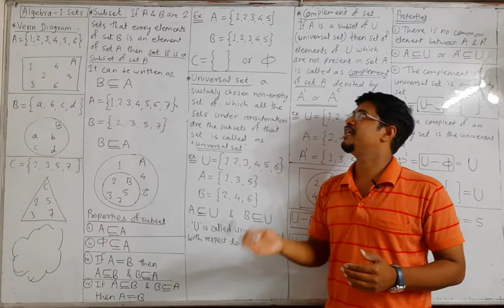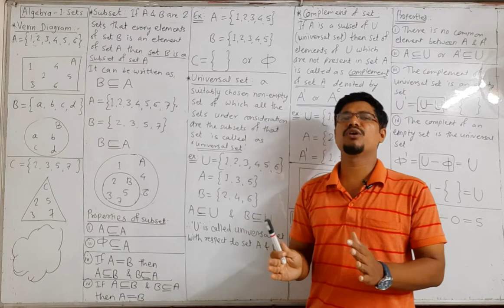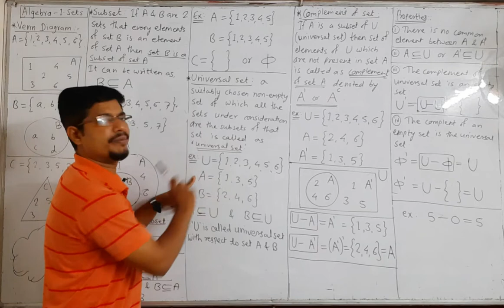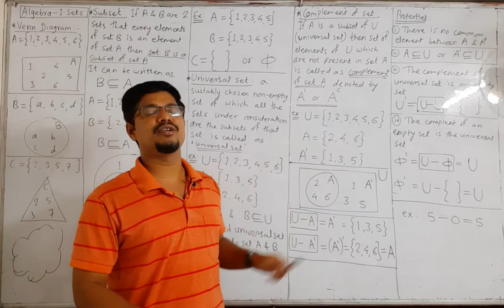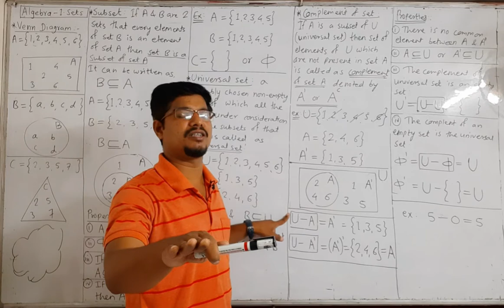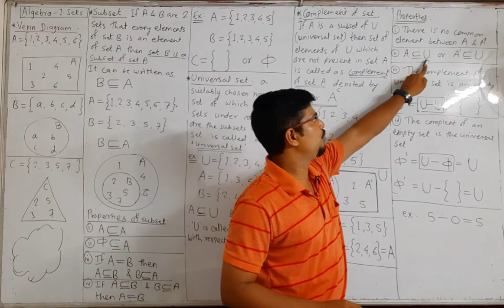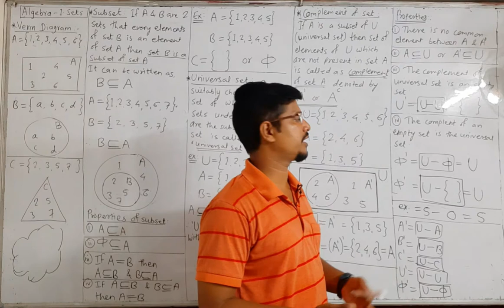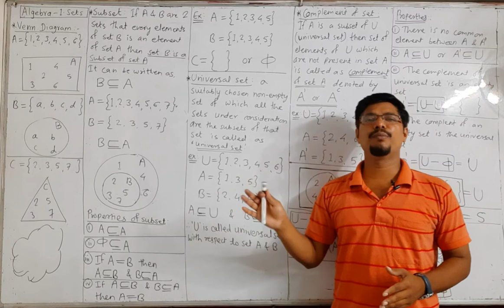Class-9th-algebra-1.Sets (Lecture-4)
Go through the video to understan tbasics relayed sets chapter